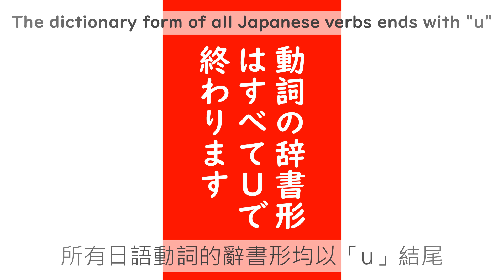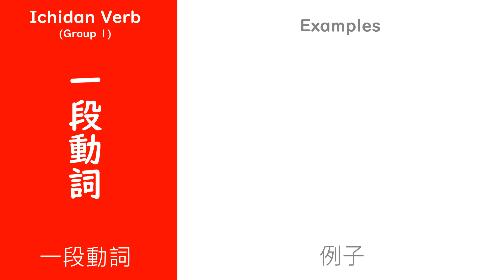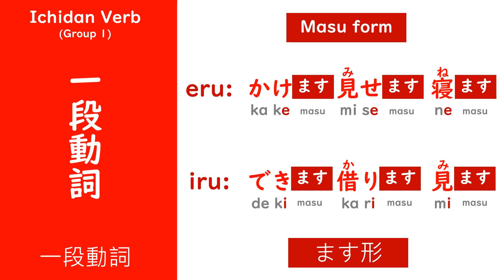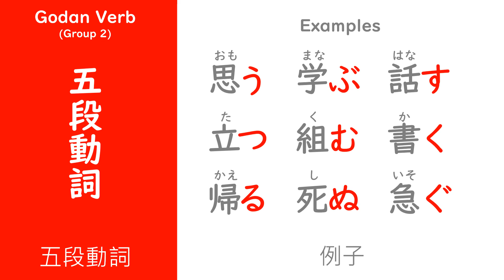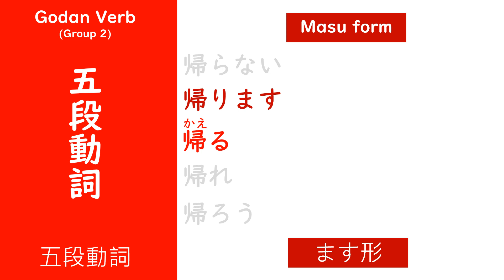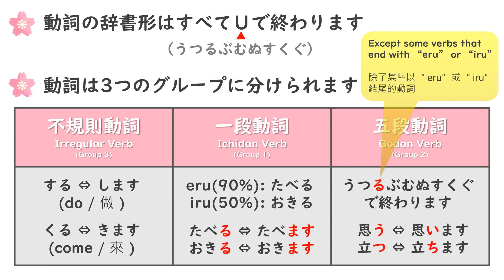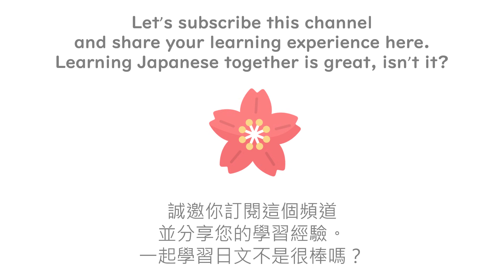Japanese Verbs in 5 minutes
Key 1: The dictionary form of all Japanese verbs ends with "u"

Examples:
思う（思います）think
立つ（立ちます）stand
食べる（食べます）eat
学ぶ（学びます）learn
組む（組みます）assemble
死ぬ（死にます）die
話す（話します）speak
書く（書きます）write
急ぐ（急ぎます）hurry

Key 2: Japanese verbs are divided into three groups
Irregular Verb (group3)
examples: する（します）くる（きます）

Ichidan Verb (Group 1)
examples: たべる（たべます）おきる（おきます）
★ Ichidan Verbs end with the sound "iru" or "eru" ★

Godan Verb (Group 2)
examples: 思う（思います）
★ Godan Verbs end with うつるぶむぬすくぐ ★

Learning a new language takes time.
I hope that this video can reduce the time it takes.
A video cannot include everything.
However, we can talk about the missing parts in the comments.
Let’s share your learning experience here.
Learning Japanese together is great, isn’t it?